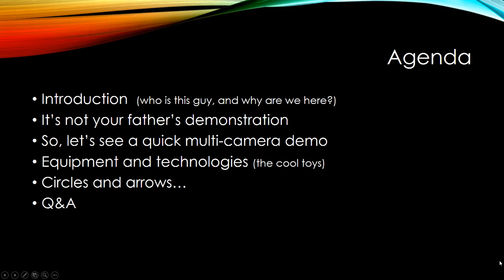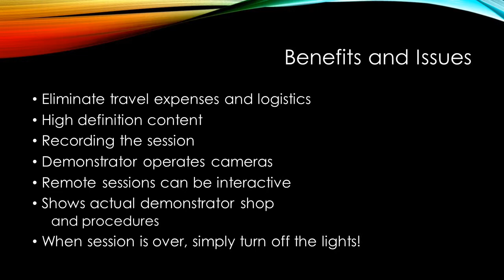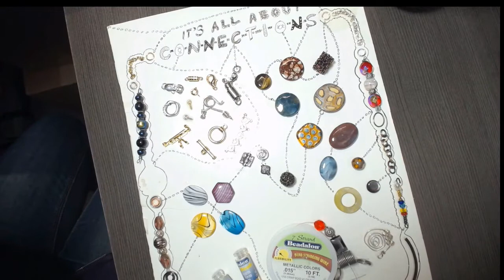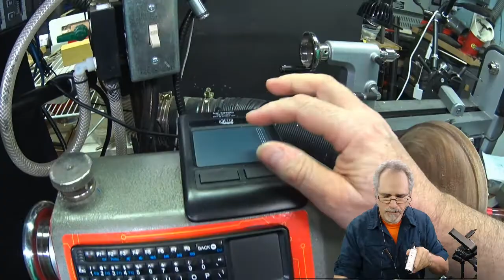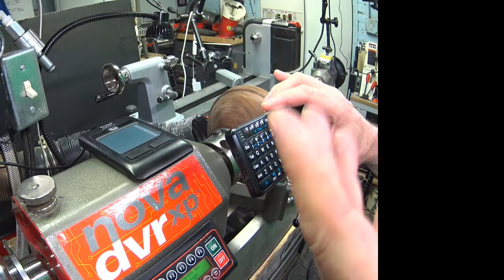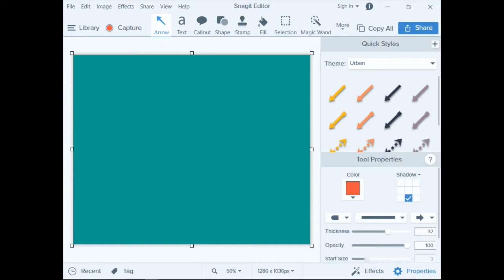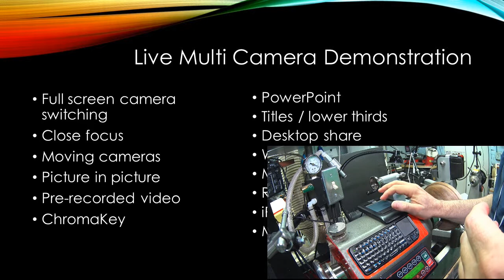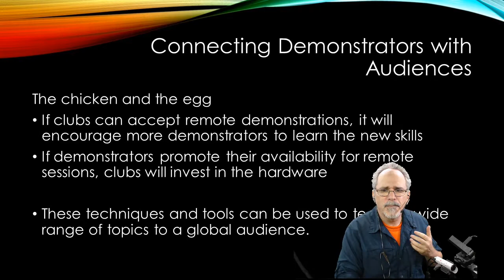StreamFest 2017 - Rethinking Demonstrations - Teaching Woodturning Using Live Video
This presentation was part of the very first StreamFest.  The 14 hour, live online event brought together live streamers from many parts of the world… everyone willing to share how they are using live video streaming to reach audiences.

I hope you find our use of technology to reach and teach woodturning entertaining, and perhaps give you some ideas on how you might use live streaming in your own work.